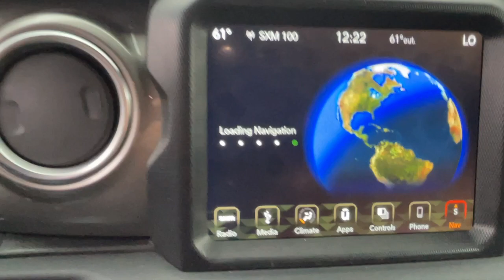2018 Jeep Wrangler Unlimited Scarsdale, Bronx, New Rochelle, White Plains, Yonkers NY U3079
Granite Crystal Metallic Clearcoat Used 2018 Jeep Wrangler Unlimited Sahara  available in Greenville, New York at Scarsdale Ford. Servicing the Scarsdale, Bronx, New Rochelle, White Plains, Yonkers, NY area.

Scarsdale Ford
887 S Central Ave

We have the largest selection of FORD CERTIFIED PREOWNED VEHICLES in Westchester County. We also carry a full range of quality pre-owned vehicles of different makes and models. We are conveniently located just minutes from New York City, New Jersey and Connecticut! YOU GET MORE! AT SCARSDALE FORD!